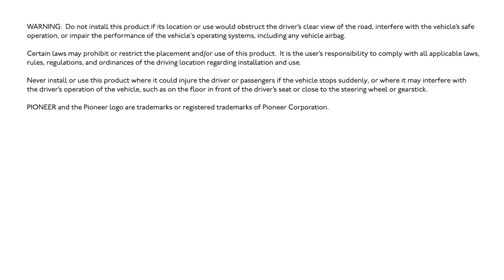Pioneer SDA-SC510 Wireless Charging Cradle System Overview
In this System Overview video, you'll learn about the Pioneer SDA-SC510 Wireless Charging Cradle and what’s in the box?

SDA-SC510

You can find the owner’s manual for the Pioneer SDA-SC510